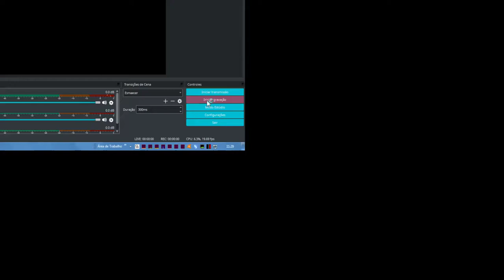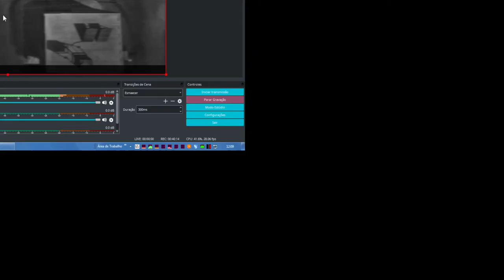Jogando Battlefield 2 - Special Forces